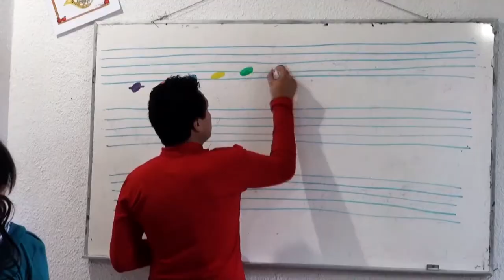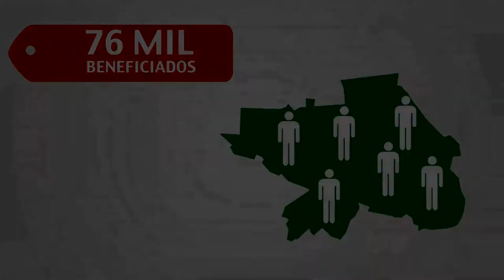Segundo Informe de Gobierno Chava Peña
Video institucional del 2° año de Gobierno del Lic. Salvador Peña Ramírez, presidente municipal de Hidalgo, Michoacán.